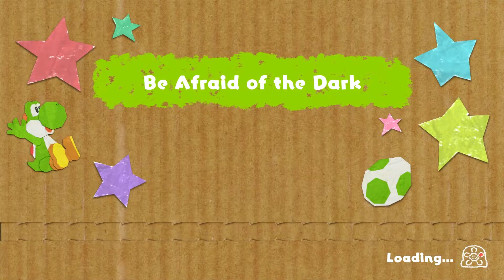Yoshi's Crafted World [P27] Be Afraid Of The Dark 😨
Let's make today, a great day.

►Outro ♫♪ - Tony Hawk's Pro Skater OST - Main Menu

Okay dudes, so today's video is a little scary but don't worry, because death is inevitable, so...

-Pix